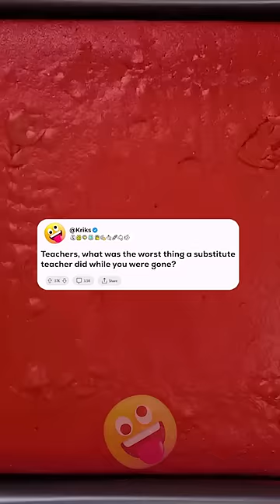The Worst Thing A Substitute Teacher Did 😡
I make videos about exciting/interesting Reddit Stories. Got a story to share? Drop it in the comments below! ✨